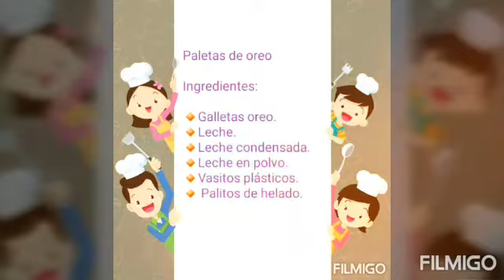💥 Cocina Clic-k 👩‍🍳👨‍🍳 06 de agosto 🌈🌞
🎈Hello, hello 👋👋 Mis niños 👦🏽 y Niñas 👧🏾 ven y diviértete 🤹‍♂️🤹‍♀️ con una fabulosa actividad 🎉🥳 (cocina clic-k) 👨‍🍳👩‍🍳 realizaremos juntos unas deliciosas 😋 *Paletas Oreo* 🍭🍪🍫🍨🍦💚 💫

SomosClic-kSchool💚
CocinaClic-k 👩‍🍳👨‍🍳